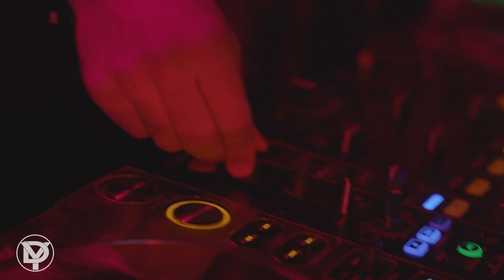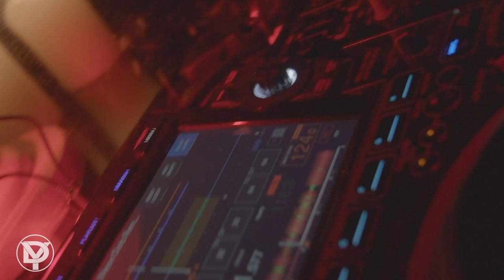D.Y Project (Daniel Peretz & Yarden Biton) - Bağlama Live Set 2023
D.Y Project (Daniel Peretz & Yarden Biton) - Bağlama Live Set 2023 #1
at "Rabbit Tlv"
video by: Yishai Beit-Halachmi
Executive Producer & Editing: FuckboyOmry

1-D.Y - AAA

2-Dor reuveni, TAKIRU & Mosko - Bubblegum (feat 2030)

3-Gionist & Turgi - Fractals

4-Yamagucci - Abu Ana (Dor Danino remix)

5-Swedish House Mafia feat. The Weeknd - Moth to a FLAME (Moojo remix)

6-Empire Of The Sun - We Are The People (Accent)

7-Bonafique - La Funk [Maccabi House]

8-Kali - Pluzhnik

9-Tandori - MAGOS & Lali

10-Innellea - The Loss Of Hope